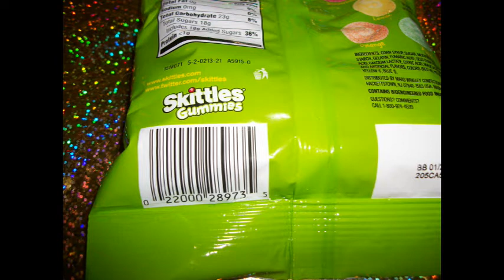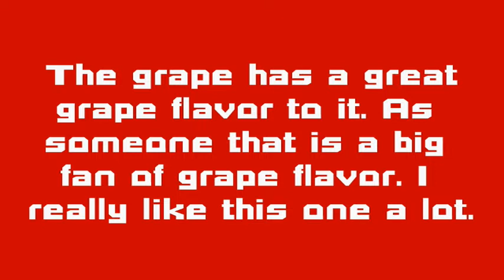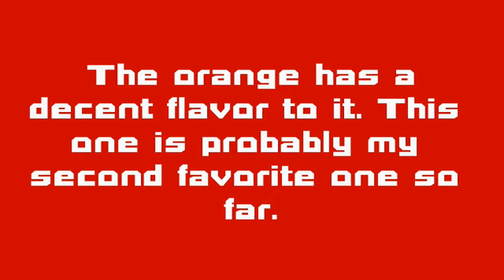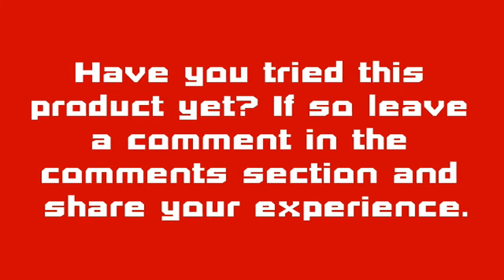NEW Sour Skittles Gummies Candy REVIEW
Hello everyone, This is my review video for NEW Sour Skittles Gummies Candy. -Graham Fan

I post a new video Monday through Friday at or around 5 PM CST.